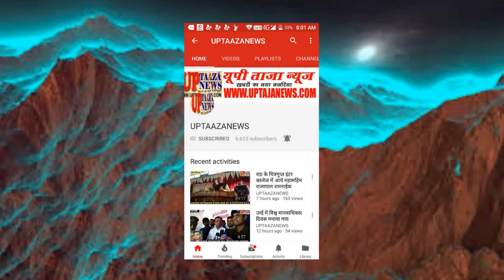जीत के बाद बोले भाजपा प्रदेश अध्यक्ष मायावती ने अखिलेश को बना दिया बबुआ,इससे ज्यादा वह अकेले जीत लेत